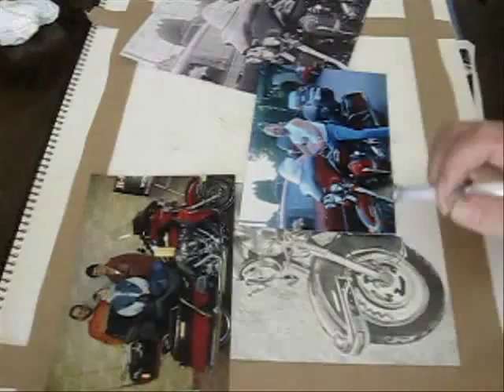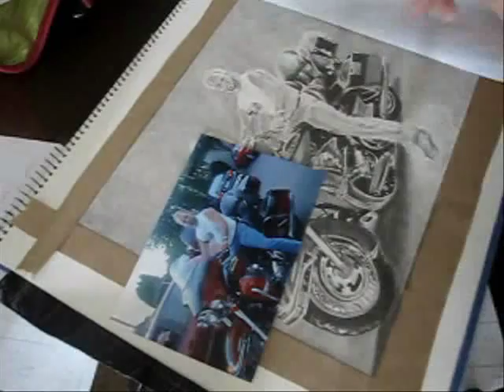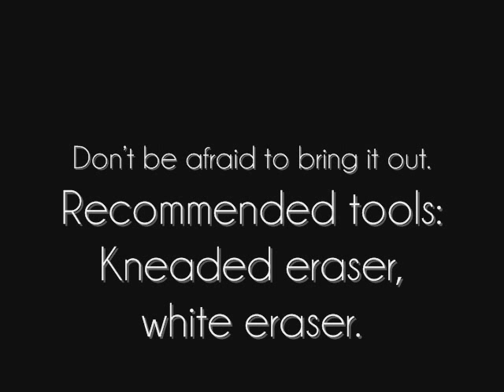Reylia's Harley Davidson Speed Drawing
to get FREE drawing lessons. Just enter your email and you'll get free instant access.

Aha. My first intro. Hope my lameness won't radiate :)

But yeah, the last song was The Remedy by Jason Mraz...but Youtube deleted the sound...why..that song...? So i switched it. Hopefully youtube won't kill it again :X

Song: Chris Daughtry It's not over.

CHECK OUT THE DRAWING TIP